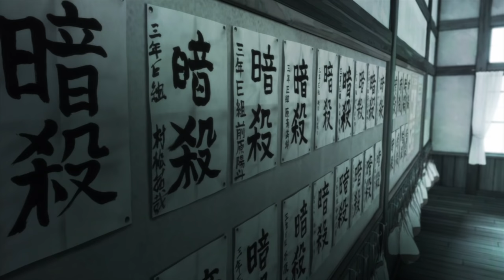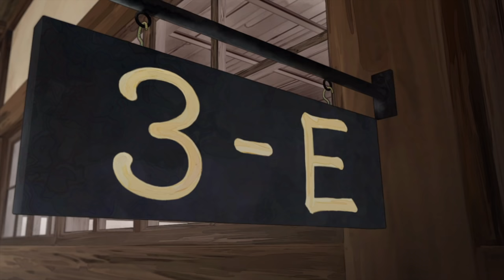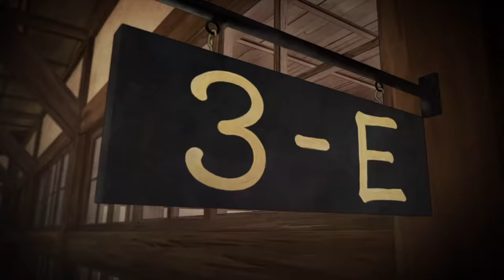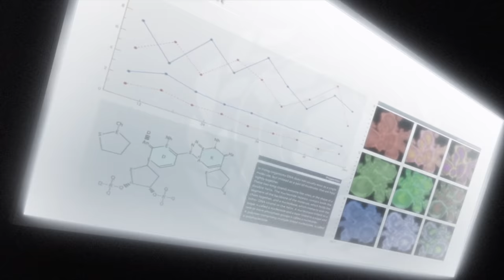Assassination Classroom Ep. 1 | DUB | Assassination Time